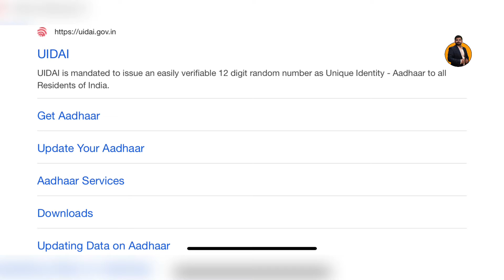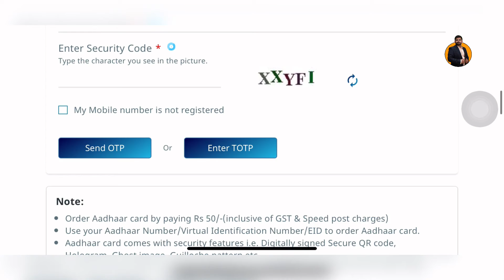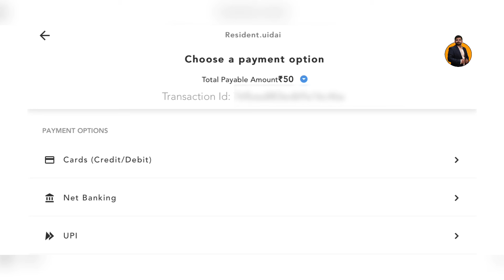Kaise Order Karein PVC Aadhar Card || How to Order the PVC Aadhar Card || Simple Steps (Hindi)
Keep Supporting! Let us grow our community. Press that bell icon so that you do not miss a single update from us.

This video is meant for learning purposes only. Here we do not constitute any legal advice. We do not accept any liabilities whatsoever for any losses caused directly or indirectly by the use/reliance of any information contained in this video.